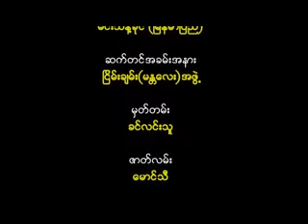ရယ္စရာေဗးရွင္း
ဒီေန႔ ရယ္စရာေဗးရွင္းမွာေတာ႔ ဗံုမဟုတ္ ဆံုမဟုတ္ဆိုတဲ႔ အစီစဥ္ေလးနဲ႔ ပရိသတ္ၾကီးကို တင္ဆက္ေပးသြားမွာပဲ ျဖစ္ပါတယ္.။ ဒီအစီစဥ္ေလးထဲမွာ သရုပ္ေဆာင္ေတြ အေနနဲ႔ မိုးတိမ္၊ ဆန္းသစ္၊ခ်စ္ရွယ္၊ ထက္ထက္၊ ဆန္ေစ႔၊ ၀ါ၀ါခ်ိဳ တို႔က ဟာေလးေတြနဲ႔ တင္ဆက္ေပးသြားမွာပဲ ျဖစ္တာမို႔ ပရိသတ္ၾကီးတို႔က မလြတ္တမ္းေစာင္႔ေမွ်ာ္ ၾကည္႔ရႈအားေပးၾကပါဦး..။